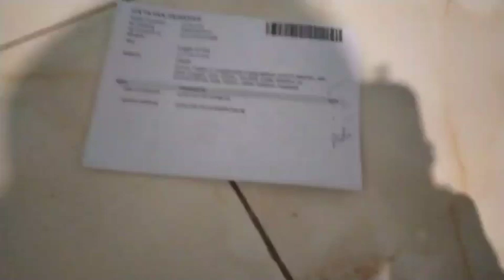HOREE ...DAPAT SUPRISE SEPATU BARU ALHAMDULILAH